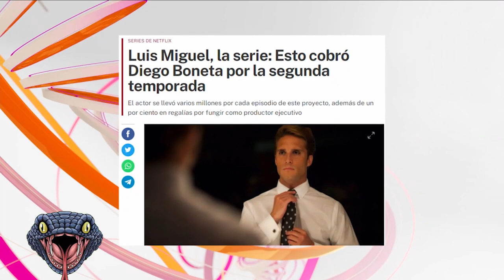ALEX RODRIGUEZ con el CORAZÓN ROTO después de ponerle el CUERNO a JLO | Malas Lenguas